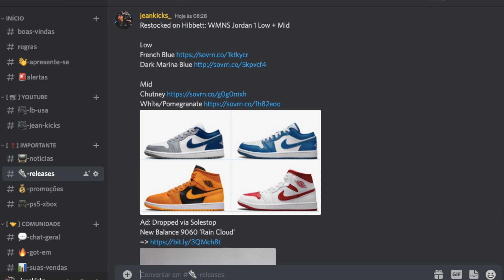LANÇAMENTOS DE SNEAKERS NO MÊS DE DEZEMBRO NOS ESTADOS UNIDOS - Travis Scott e Dunk Low Lobster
Neste video estou mostrando e falando um pouco de cada tênis que irá lançar no mês de Dezembro nos Estados Unidos.

TEM VIDEO TODA SEMANA!

Case para Sneakers 👇🏽
://amzn.to/3E54csv